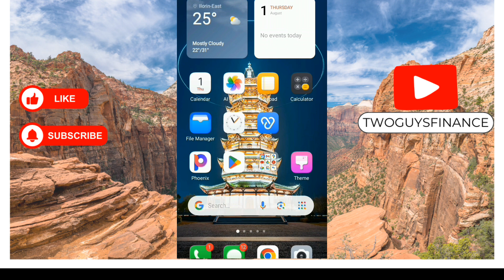How to Take a break from your Facebook Friend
In This Video, you will learn about How to Take a Break from Your Facebook Friend